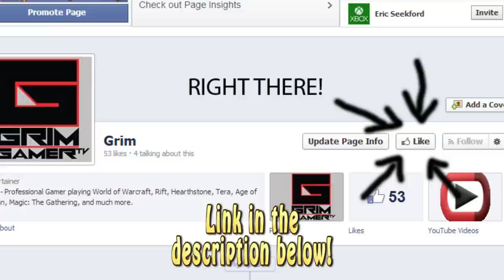Rift - Grim Plays Oracle for the First Time!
My Characters:
Warrior: Grimok@Wolfsbane
Rogue: Grimuk@Wolfsbane
Mage: Grimak@Wolfsbane
Cleric: Grimek@Wolfsbane

If you're interested in making a donation to myself to help further the quality of the channel and also keep the channel going, please donate